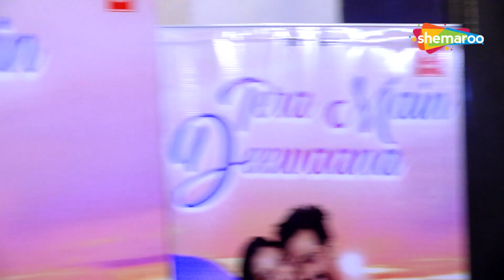Arti Singh Attend & Promotes The Launch Of Song Tera Main Deewana With Singer & Director Of The Song